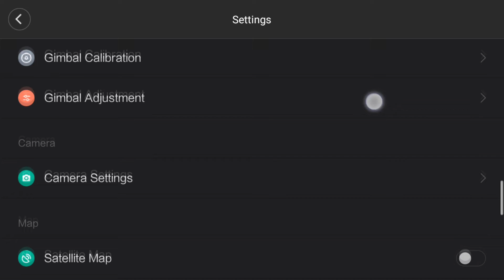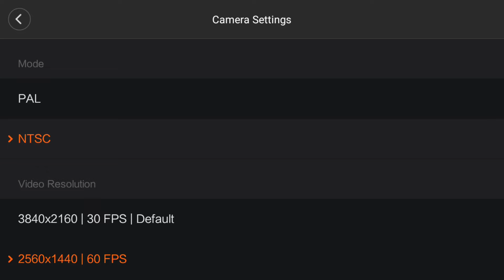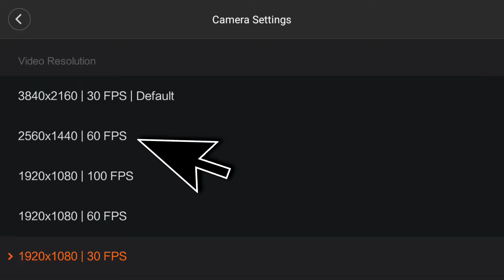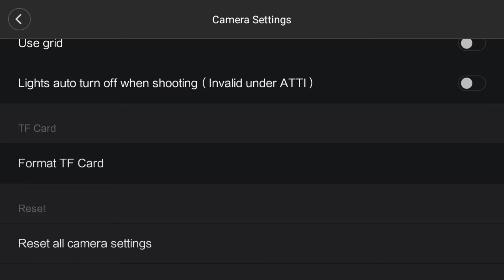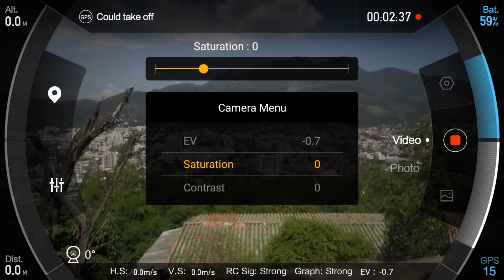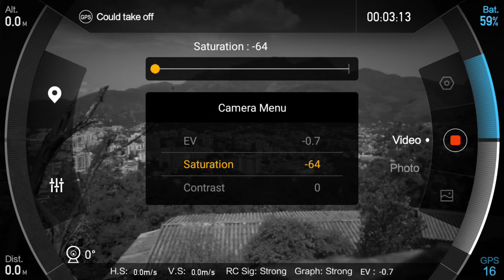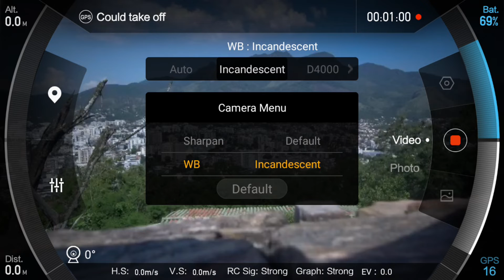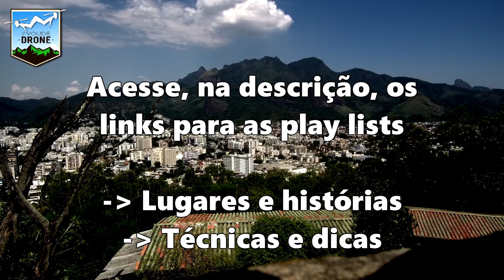Camera do MI Drone 4K - Guia completo - VOU DE DRONE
Seja bem-vindo ao canal VOU DE DRONE.

O meu objetivo é gerar e compartilhar conteúdo de qualidade ligado ao mundo dos drones que, além de entreter, possa divertir e informar ao espectador de qualquer idade.

Portanto, convido-o a interagir com o canal, se inscrevendo, comentando e compartilhando.

Não esqueça de dar um LIKE, pois, esse é o combustível que levará o canal para cada vez mais longe para trazer imagens, histórias e informações tão legais quanto as desse vídeo mais vezes.

Obrigado,

LINKS PARA AS PLAY LISTS

MINI DRONE BROADREAM S9